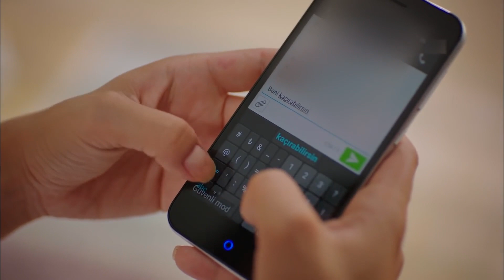Sevdadan Darbe Yedik - Çilek Kokusu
Aslı ve Burak ayrıldı. AŞK SARHOŞLUĞU BİR BAŞKA

Yapım: Gold Film
Yapımcı: Faruk Turgut
Senaryo: Aslı Zengin